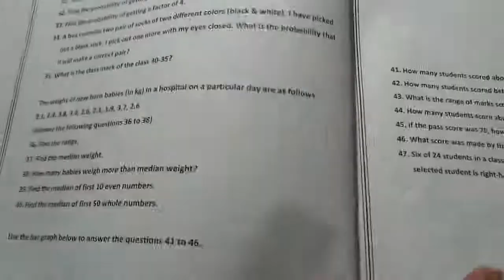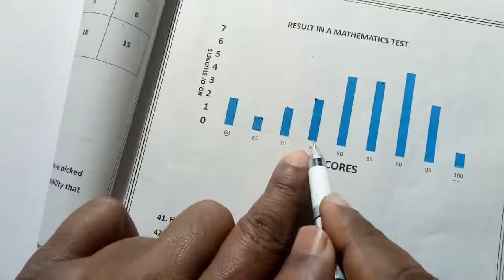Mental Maths (2020-21)class 7 chapter 3. Data Handling. (Q 41 to 47 ). NCERT. Hindi/English.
Dear  students. I am Hari Sir and you are watching my you tube channel. Chalo Kadam Badhaye. Dear students this video is every students who read in class 7th. So please watch this video and learn how to solve these questions. Please teach the poor students after learning.